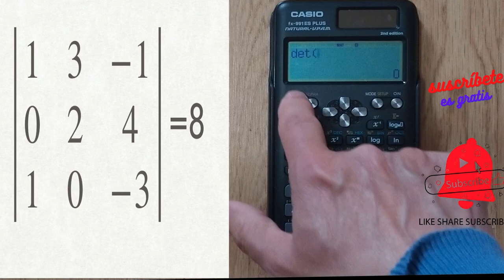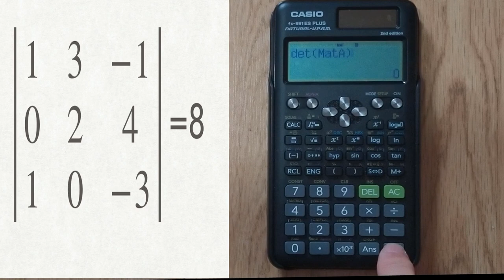Calcular DETERMINANTES con la CALCULADORA 📲 CASIO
🟡 CALCULADORA de DETERMINATES.
Utilizando esta calculadora para matrices, puedes calcular determinantes, tú podrás calcular operaciones con matrices con mucha facilidad y rapidez. Existen 2 métodos para calcular la inversa de una matriz, el de Gauss y por determinantes Y UN TERCERO con la calculadora

📱 Si quieres esta Calculadora Casio fx-991 ES PLUS